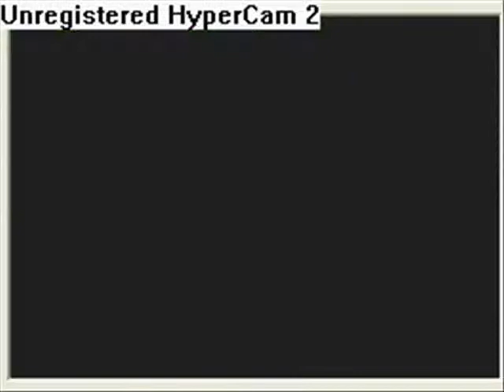Pokemon Diamond / Pearl Walkthrough Part 3